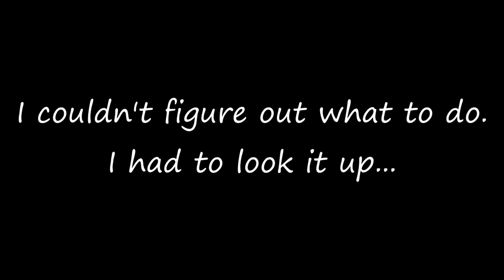Things Take a Huge Turn! | Danganronpa Trigger Happy Havoc | #021